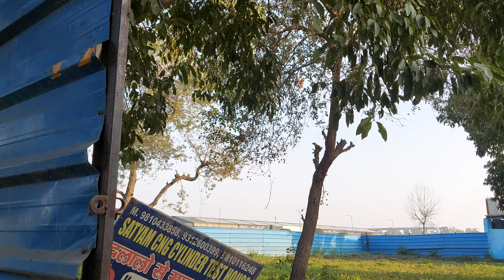Satyam CNG Cylinder Test House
Main Road, Laldora, Jharoda, Burari, New Delhi, Delhi 110084